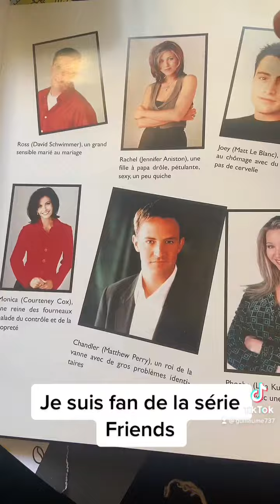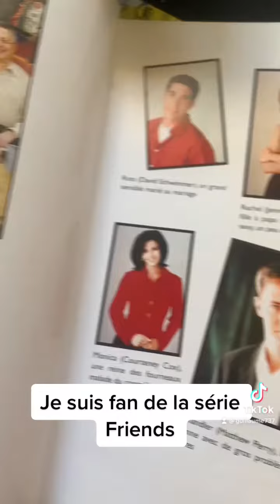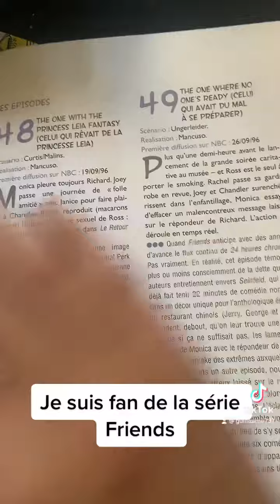Je suis fan de la série ￼